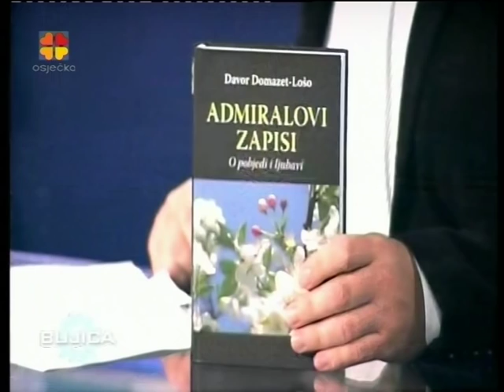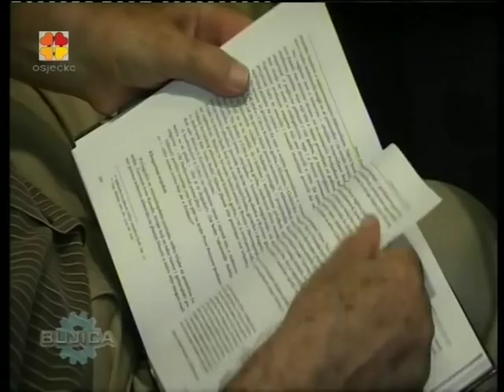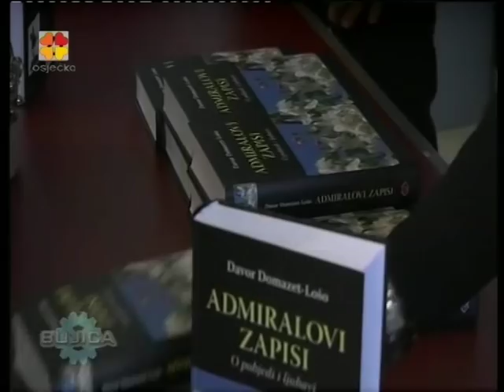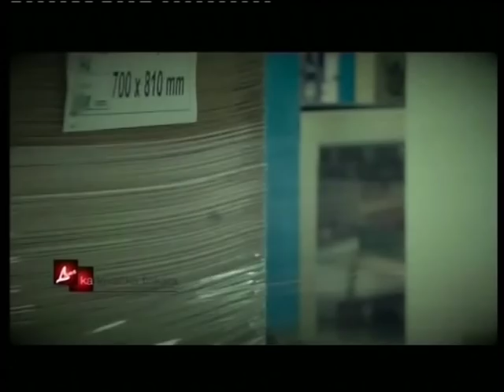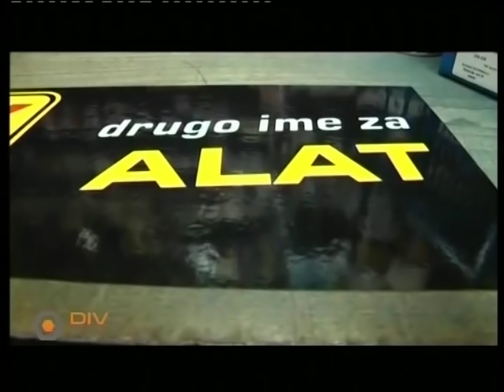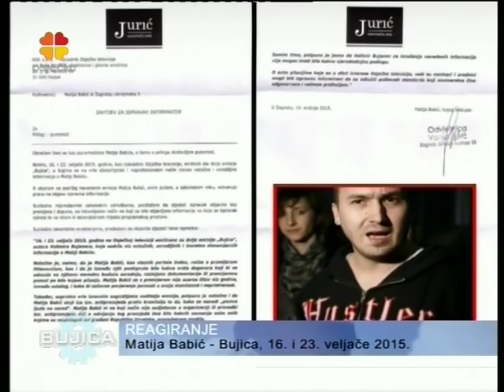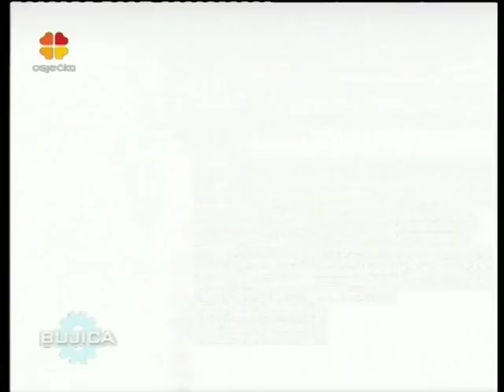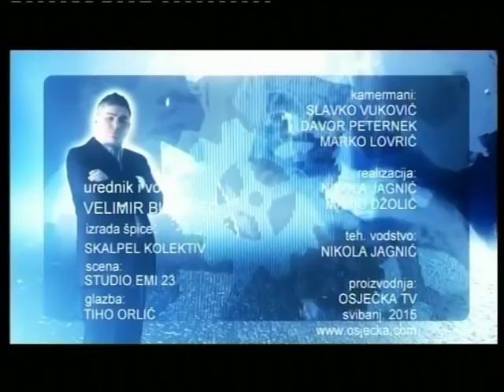BUJICA 25.05.2015. DAVOR DOMAZET LOŠO - ADMIRALOVI ZAPISI...